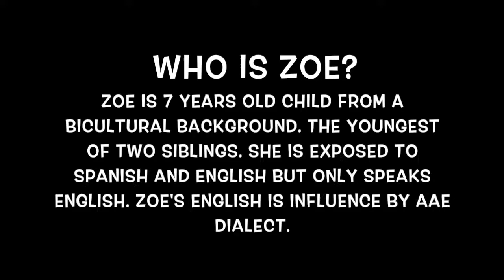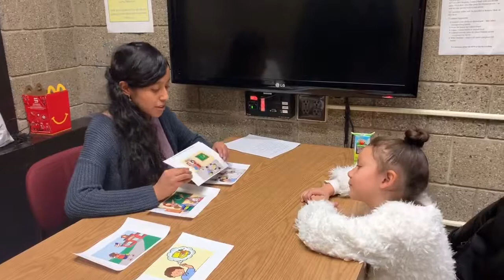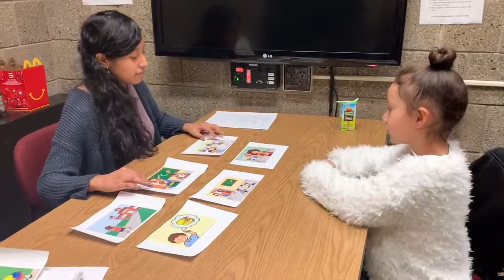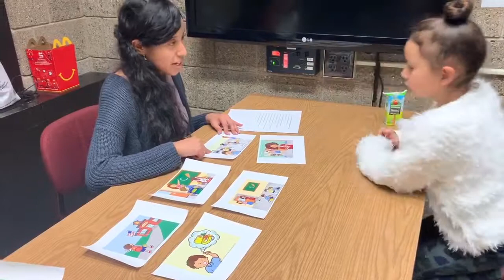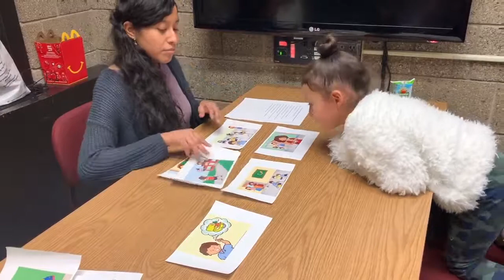Bilingualism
SPV 312 Final Group 4